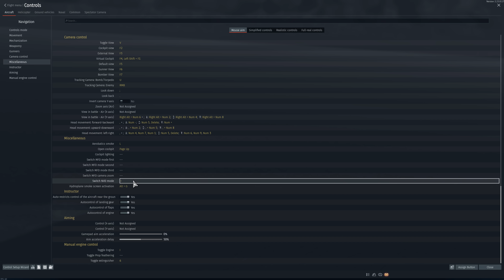[Dreamcast gamer] War Thunder : ทดสอบ A-6E TRAM Intruder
ช่องการติดตามอีกช่องทาง
รายการ Dreamcast Gamer
ยินดีต้อนรับทุกคนครับ
ขอบคุณที่ติดตามและรับชม
CPU : AMD RYZEN 9 5900X 3.7 GHz Turbo 4.8Ghz 12C 24T
MB : X570
RAM : 16GB DDR4 3200MHz
VGA : GeForce RTX 2060 GAMING OC 6G
SSD : NVME M.2 1TB
PSU : 700W